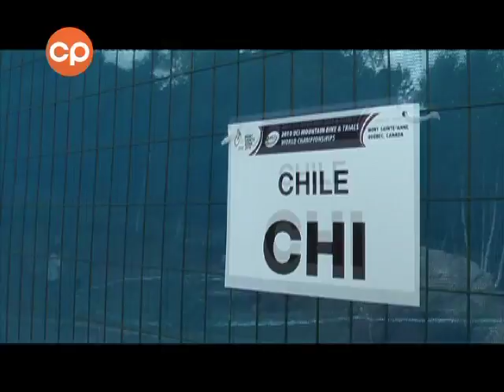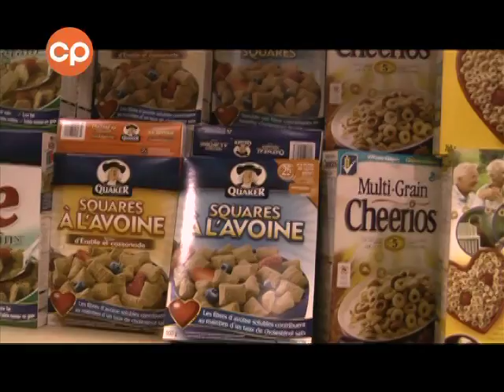COCINANDO CON TEAM OXFORD